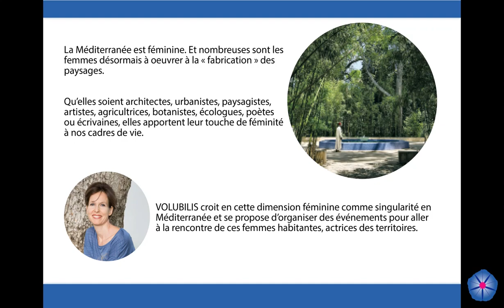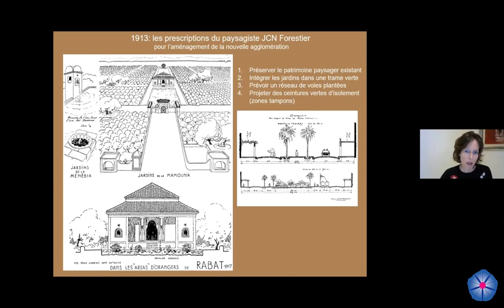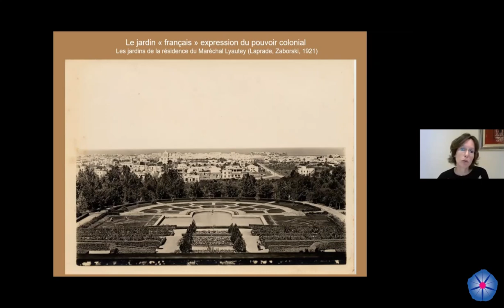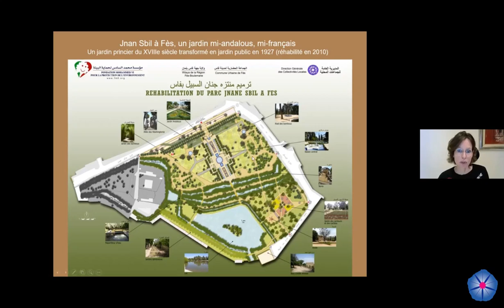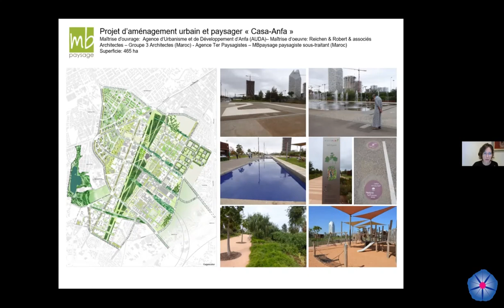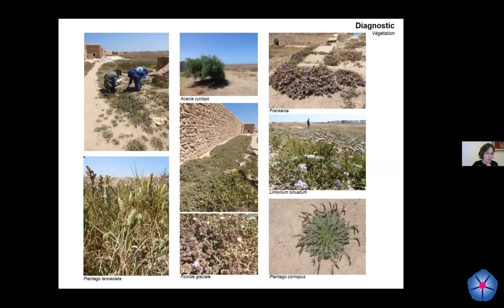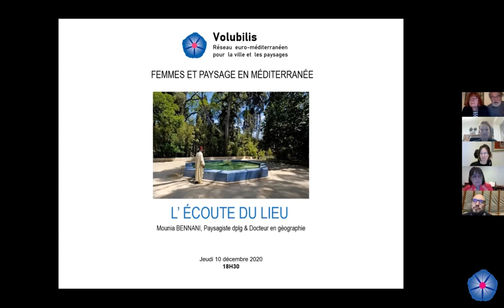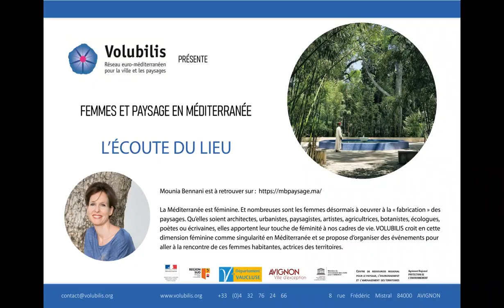Femmes et paysage en Méditerranée - Mounia Bennani - L'écoute du lieu - 10/12/2020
À PROPOS DE MOUNIA BENNANI
Paysagiste et architecte établie à Rabat, présidente de l'Association des Architectes-Paysagistes du Maroc (AAPM), Mounia Bennani a entre autres travaillé sur l’histoire du paysage dans le contexte de l’aménagement colonial au Maroc. En 2006 elle fonde à Rabat sa propre agence : MBpaysage.

Elle publie ses recherches en 2017 dans l'ouvrage "Villes-paysages du Maroc" qui s'intéresse aux espaces libres et jardins publics dans les villes de Rabat, Marrakech, Meknès, Fès et Casablanca.
Engagée, il lui tient à cœur de sensibiliser les jeunes marocains sur l’importance de sauvegarder le patrimoine paysager et végétal national et de défendre la création d'espaces publics de qualité et l'amélioration du cadre de vie au Maroc.